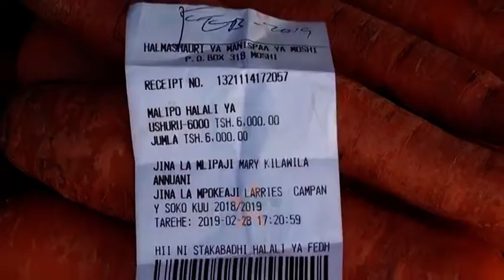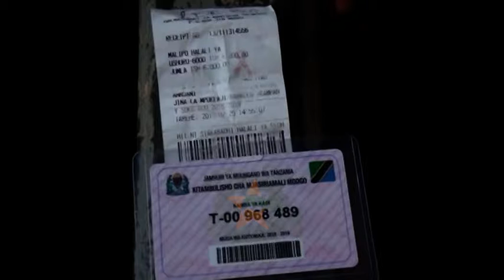KILIMANJARO : TAKUKURU KUCHUNGUZA WAKURUGENZI WANAWAOTOZA USHURU WAJASIRIAMALI WENYE VITAMBULISHO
MALALAMIKO YA WAJASIRIAMALI: TAKUKURU Kilimanjaro yaanza kuchunguza

Taasisi ya kuzuia na Kupambana na Rushwa TAKUKURU Mkoa wa Kilimanjaro imeanza kufuatilia ili kubaini  tuhuma za kuwepo kwa Wakurugenzi wa Halmashauri za Wilaya na Manispaa mkoani humo wanaoendelea kuwatoza ushuru  wajasiriamali wenye vitambulisho.